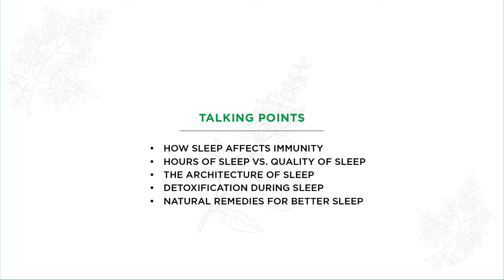Holistic Immunity | Sleep & the Immune System | Dr. Marc Cohen | Dr. Junger | Rachna Chhachhi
When it comes to good health, sleep is your armour. Sleep deprivation can have an adverse effect on your immune system. Lack of sleep diminishes our body’s ability to fight sickness and makes us more susceptible to infections and illnesses. Learn more about sleep and its impact on immunity, quantitative vs. qualitative sleep, and natural remedies for better sleep with our panel of health and sleep experts!

Has self-isolation affected your sleep? We’d love to hear from you in the comments!